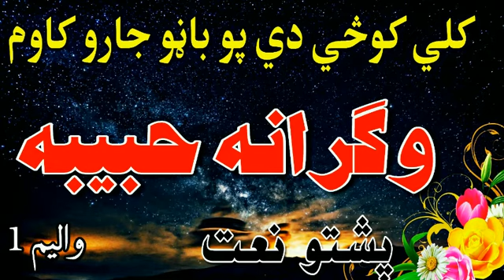Pashto New Naat || Pashto Nasheed || Wa Grana Habiba || Pashto Nazam || پشتو نعت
دنورو اسلامي نعتونو او ترانو دپاره زموږ د يوټيوب چينل سبسکرايب کړي